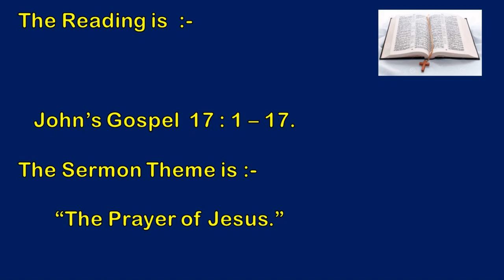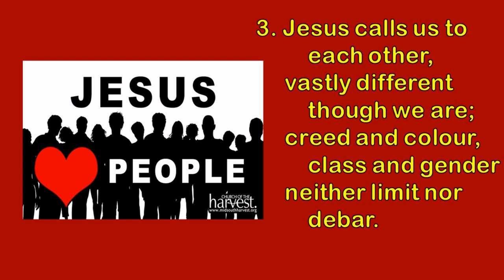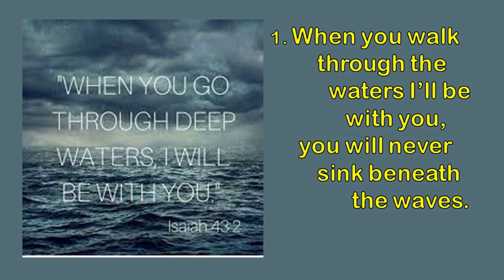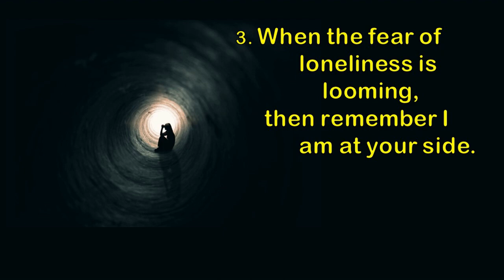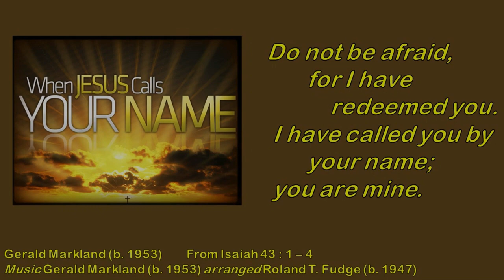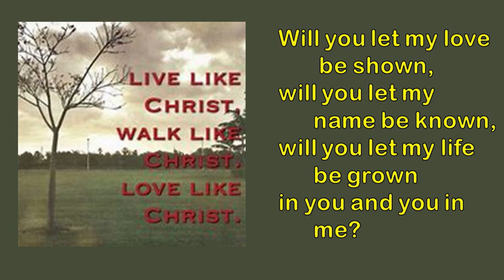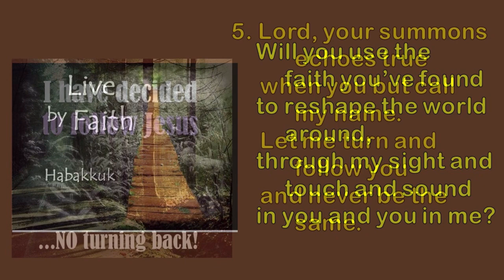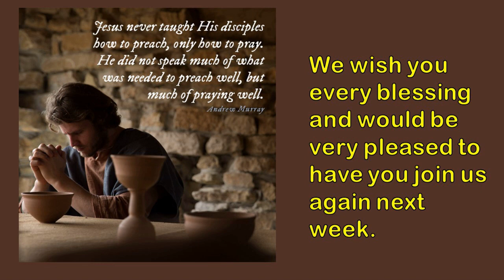Sunday Online Service 21 May 2023 from St Leonard's Church Forres, Scotland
Rev Steven Sass conducts a service from the linked parishes of Dallas, Rafford & St Leonard's Forres in Moray, Scotland.